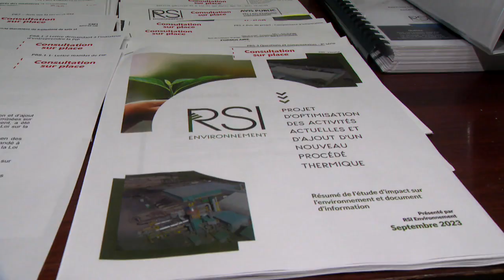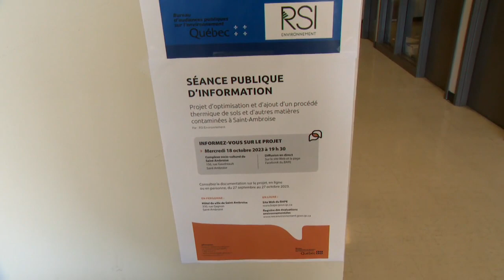Saint-Ambroise: RSI Environnement veut agrandir son usine - reportage